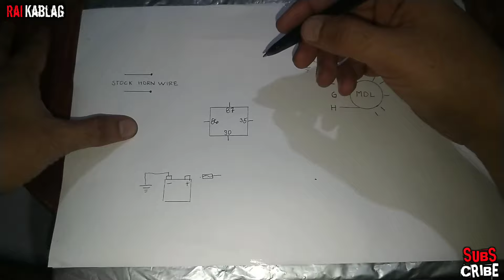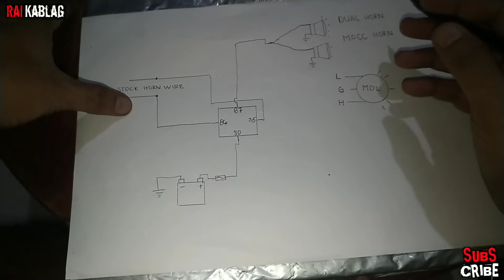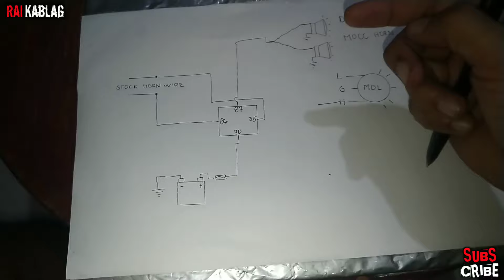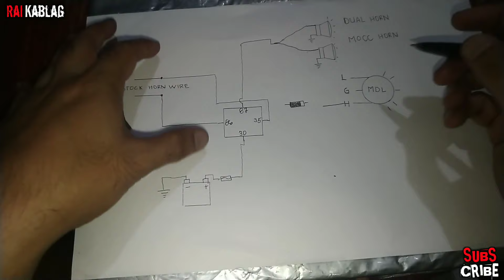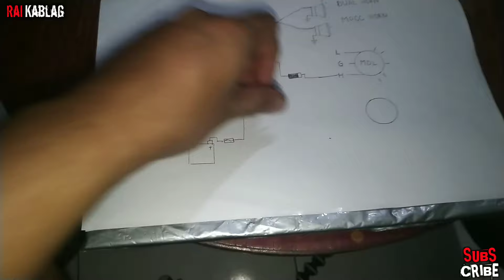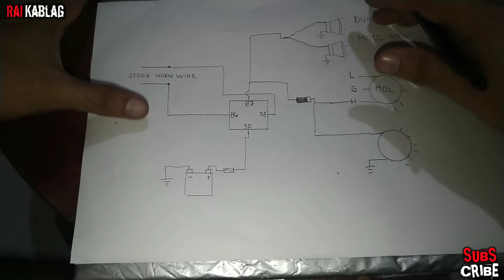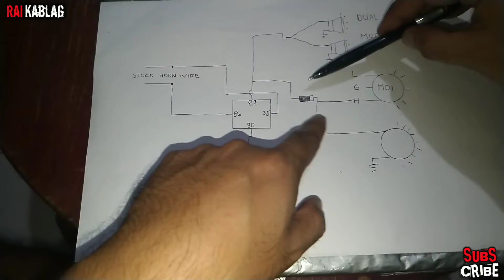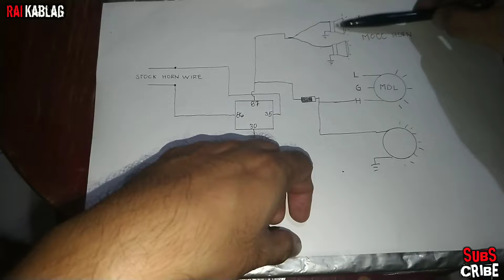HORN WITH PASSING LIGHT | Wiring Diagram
Basic wiring diagram ulet para sa mga nag nanais lang ito mga prii,pre,idol,boss,paps,sir. kong may maka basa nito comment nman kong ano magandang tawagan natin wala ako ma isip...